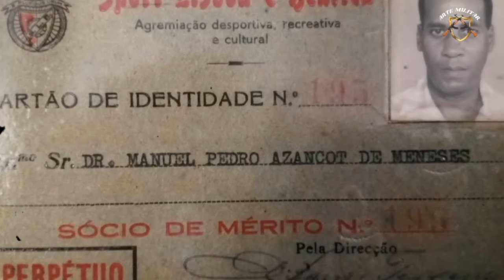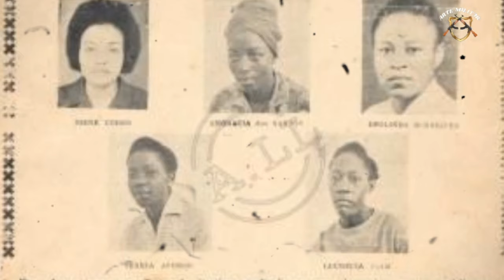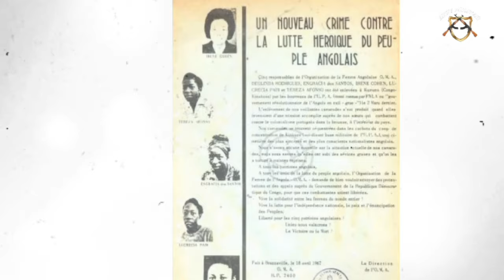✅️🔴🚨 QUEM FOI LUCRÉCIA PAÍM E MANUEL AZANCOT DE MENEZES?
ESSE VÍDEO NARRA A HISTÓRIA DE LUCRÉCIA PAÍM E DE   MANUEL AZANCOT DE MENEZES.
Aconselho - te assistir este vídeo não te vais arrepender.
história guerra baltasar crianca#letizia#ministério da comunicação social#nascimento#familia real#príncipe felipe#angola#angop#redegirassol#tvgirassol#saúde#flash#tpa#tpa2#semba#bodas#pato#casamento#festa#musica#arte#danca#cultura#reportagem#bebe#filho#son#casa real#monarquía#história noticias historiadaafrica historia angola luto angolas noticia serviços de saúde materna#tv de primeira#conferência women deliver 2019#angola#fórum de gestão do ensino superior nos países e regiões de língua portuguesa#malange#malanje#onu news#balanço geral#saúde materna#fala moçambique,língua portuguesa#onu,angop#forges#gestão#fundo das nações unidas para a infância# superior#hospital materno-infantil#tvgirassol